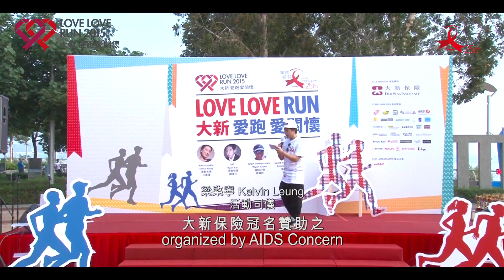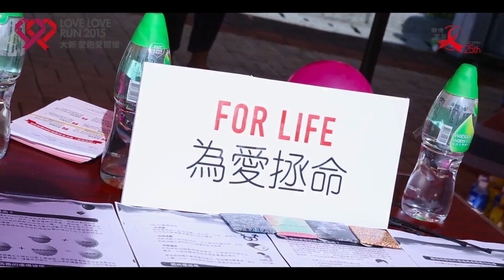AIDS Concern Foundation Hong Kong: Love Love Run 2015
AIDS Concern held the charity Love Love Run 2015 in the Pak Shek Kok Waterfront Park today to support our TRIPLE ZERO mission- ZERO new HIV infections, ZERO stigma and ZERO AIDS deaths.

Guests who attended the Run included Mr. John Tsang Chun-wah (曾俊華先生), Financial Secretary and Mr. Jasper Tsang Yok-shing (曾鈺成先生), President of the Legislative Council. Ms. Elena Kong Mei-yee (江美儀小姐) attended as the Ambassador of the event.

1,100 runners participated in Love Love Run. Mr. Thomas Kiprotich (finish time 00:48:53) and Ms. Sophia Lai (finish time 01:00:35) are the male and female champions of the 15km group.